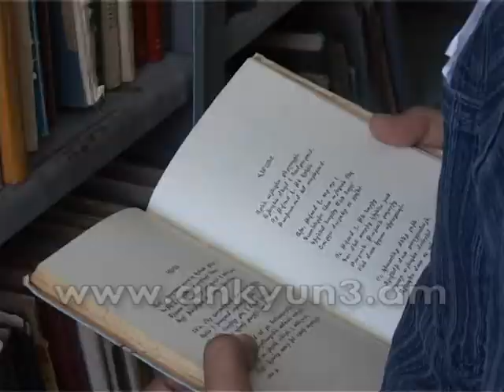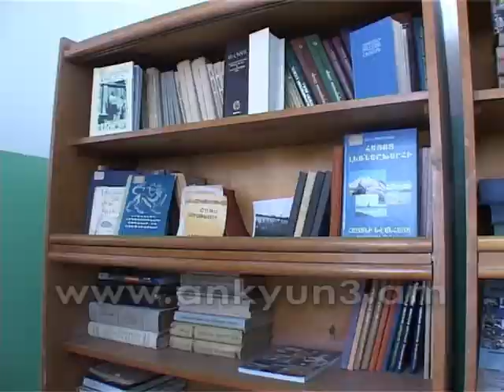Գրադարանի միակ խնդիրը ժամանակակից գրականության պակասն է